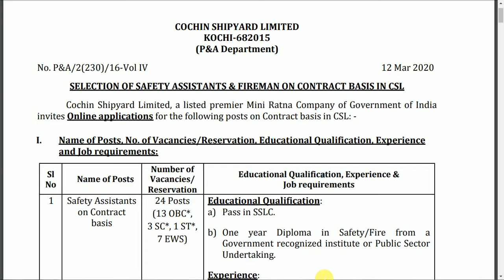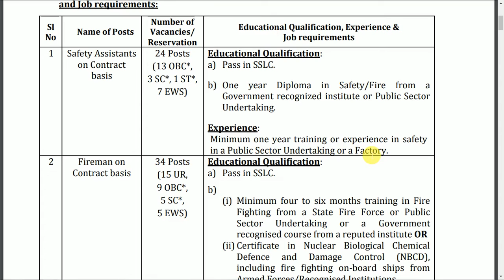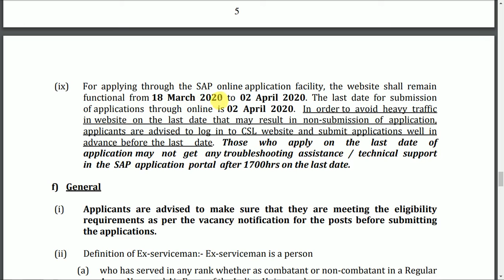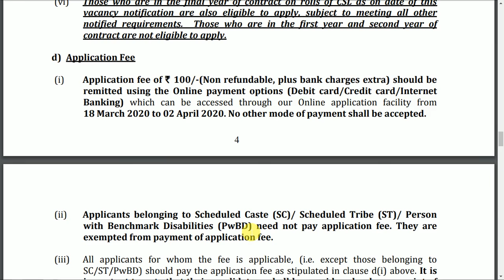Cochin Shipyard Limited (CSL) Recruitment 2020 || Vacancies For Safety Assistants and Fireman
Cochin Shipyard Limited (CSL) Recruitment 2020: Cochin Shipyard Limited (CSL) is officially our the recruitment for 58 candidates to fill there safety Assistant and fireman jobs in all over kerala. Interested candidates can apply before April 2 for CSL Recruitment 2020, All details rearding CSL Recruitment are given below.